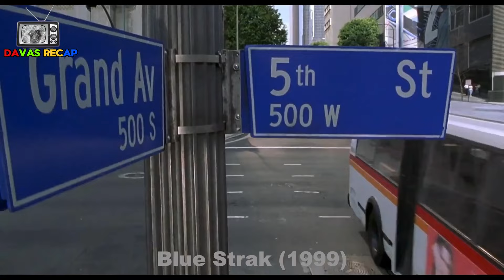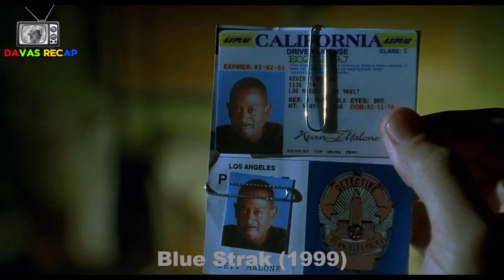Brave Thief Disguise As A Police Officer To Steal From The Police Building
Miles Logan is a jewel thief. Things go awry while he's stealing a huge diamond in downtown L.A.: a thief, Deacon, tries a double-cross, the police arrive, and Miles is arrested, but not before he hides the jewel in an air duct of a building under construction. Two years later, he's out of prison and he heads for the site: it's L.A.'s new police headquarters! Posing as a reassigned cop, Miles gets into the building, but before he can recover the swag, he's partnered with a naive detective and sent out to investigate burglaries. With Deacon on his trail, he must recover the diamond, keep the cops fooled, and do a few good deeds as a detective who can think like a criminal.

Blue Streak Recap. Blue Streak Explained.